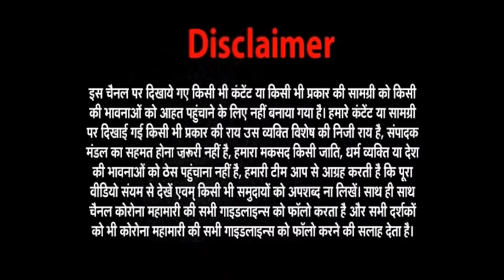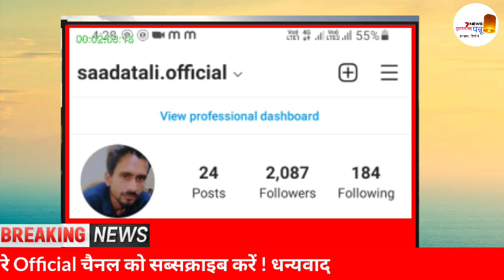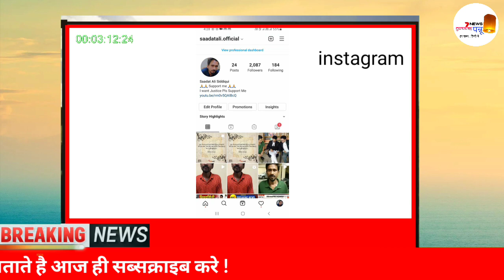Shahadat Ali Update : शहादत अली को इन्साफ कब मिलेगा 2 दिन बचे है 18 को Lucknow Girl Jail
Video About :-
Shahadat Ali Hurry Up Justice
Shahadat Ali Today Interview
Shahadat Ali Interview Date 15/09/2021
Shahadat Ali (Cab Driver) Good news
Shahadat Ali Latest interview
priyadarshinini narayan yadav hurry up going to jail
Shahadat Ali
Lucknow Girl
Shahadat Ali Today New Update
Shahadat Ali New Interview Latest
Shahadatalilatestinterview
Shahadat Ali new interview Today
Lucknow Cab Driver
Lucknow Girl
Lucknow Girl Priyadarshinini
Video Hastages :-
Priyadarshinini Yadav
priyadarshinini
priyadarshinini narayan New Interview Update
Priyadarshinini viral girl lucknow
Lucknow Girl

Thanks______for_______watching